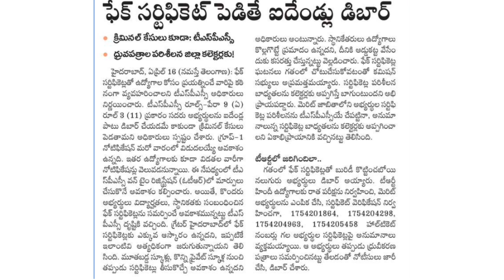ఈ రోజు ఉద్యోగ,పెన్షనర్లలకు సంబందించిన ముఖ్యమైన వార్తలు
ఈ రోజు ఉద్యోగ,పెన్షనర్లలకు
  సంబందించిన  ముఖ్యమైన వార్తలు